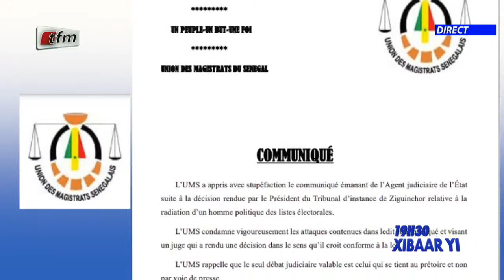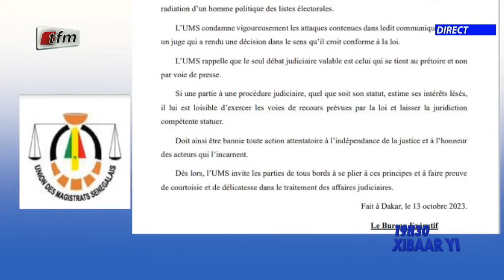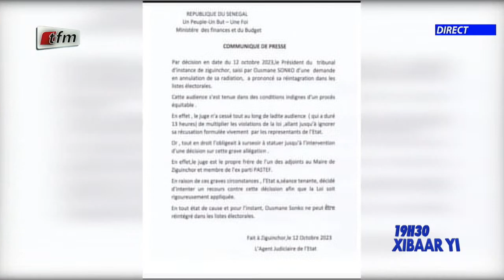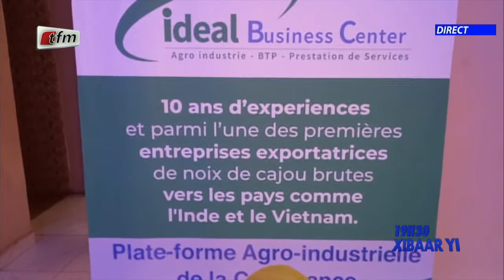Xibaar yi 19h de ce 13 Octobre 2023 présenté par Faty Dieng